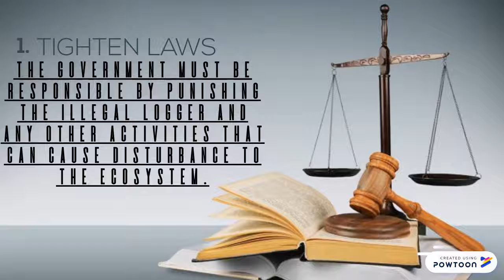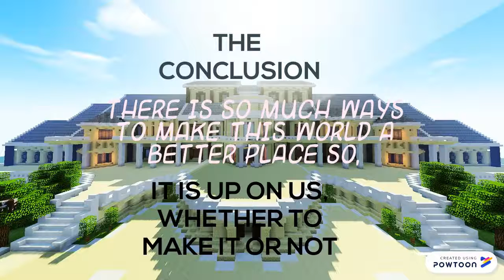TOEFL YSS GO English! 2018-19 Project Video (MRSM Kepala Batas #1)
The TOEFL® Young Students Series GO English! Project by ETS® is designed to inspire students and engage them in practicing English. In September 2018, we invited students, along with their teachers, to take part in a four-week project.

About the TOEFL® Young Students Series: Designed to set the foundation for a successful development of English-language skills, the TOEFL® Young Students Series features age-appropriate assessments, products and services — including the TOEFL Junior® and TOEFL Primary® tests — to help guide younger students to the next steps of learning.